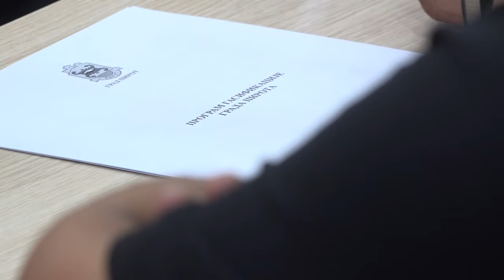ODBORNICI OPOZICIJE BLOKIRALI SKUPŠTINSKU GOVORNICU